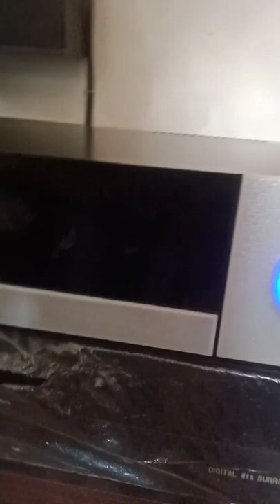5.1 DIGITAL AMPLIFIER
5.1 DIGITAL AMPLIFIER